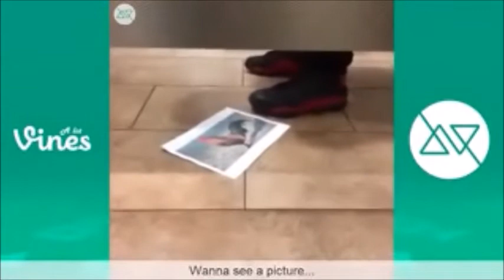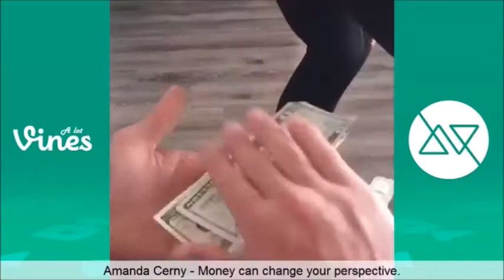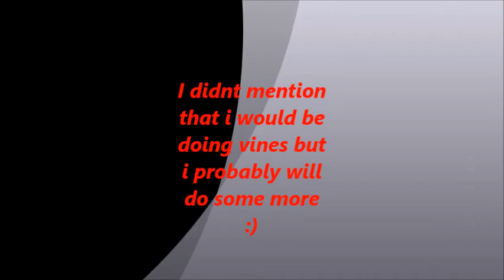Vines from 2015 Compilation (W/ TITLES)